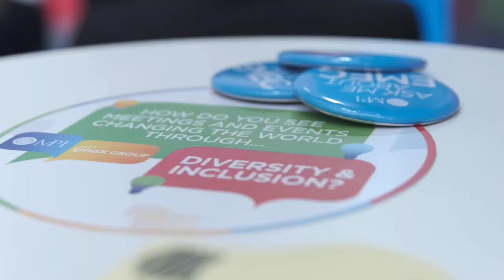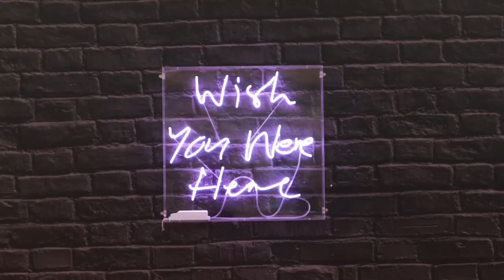What does IMEX mean to you?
IMEX means more than just a tradeshow, it means community building, it means engagement, it means being together. We can't wait to see you at IMEX America this November.